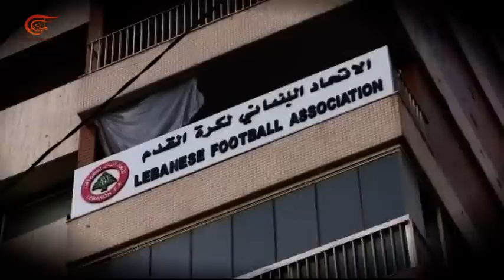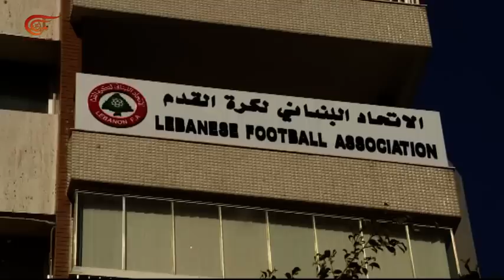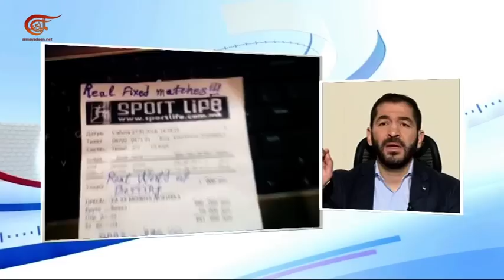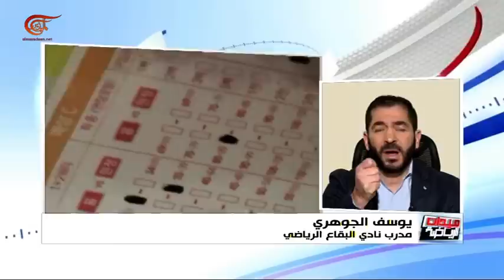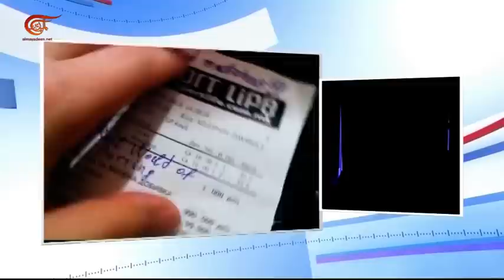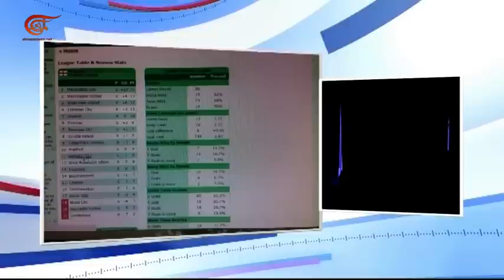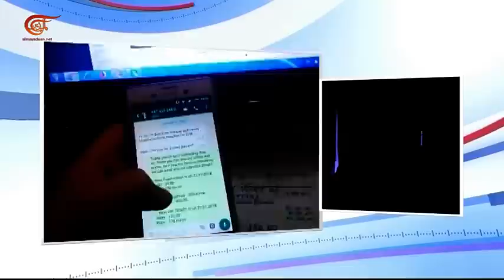ميدان الرياضة | 22-04-2019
تقديم: جوزيف أبي شاهين وأماني مهنا
إعداد:  القسم الرياضي
إنتاج:  سليم عواضة